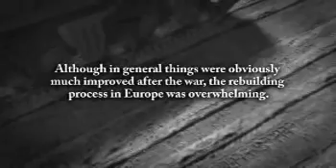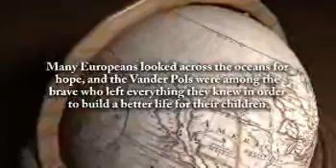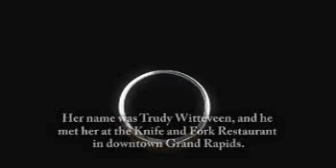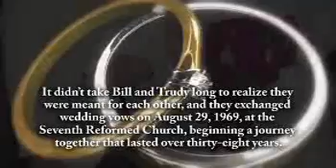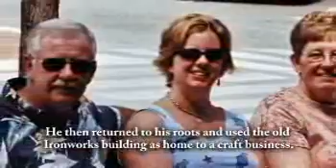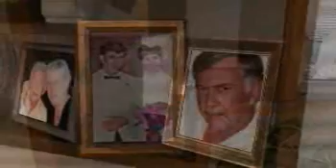William Vander Pol - Life Story Digital Video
Life Story Funeral Homes present the life of William Vander Pol of Grand Rapids, MI. To read the obituary of William Vander Pol, to read the full Life Story, or to leave a memory or comment, please